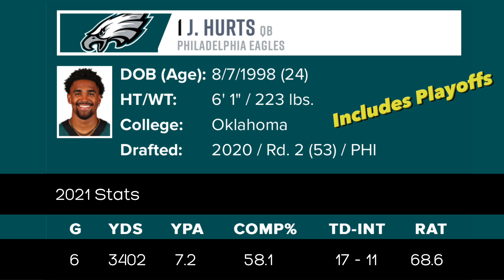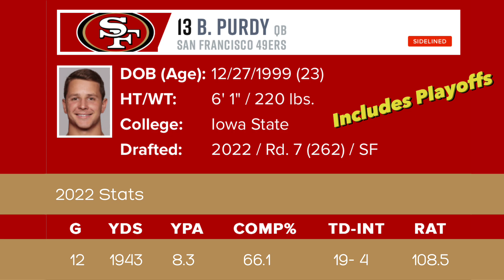How Good Can Jordan Love Be in 2023? The Packers QB May Surprise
Can Jordan Love match what Aaron Rodgers gave the Packers in 2022?  Just how good can Jordan Love be in 2023? The new Packers QB may surprise fans and media.

It's no secret that 2022 was a down year for Aaron Rodgers. Blame it on age, injuries, young supporting cast, whatever you choose, but the numbers were down.

Down to the point that it was comparable to his first year as a starter in 2008. I personally think his 2008 was actually better.

With that as a bit of context, it's entirely possible that Jordan Love can have as good as or better a season than Aaron Rodgers had in 2022.

I took a deeper look and made some projections through math for what Jordan Love will produce in 2023.

With the projected ranges for completions, yards, touchdowns , and interceptions, I compare it to recent first year starters (or others taking a leap in their first year in a similar Shanahan-style system) with Jalen Hurts, Tua Tagovailoa, and Brock Purdy.

All of this considered, I think Jordan Love will have a season very similar to Aaron Rodgers 2022 which will lead the Packers to remain in playoff contention throughout the season.